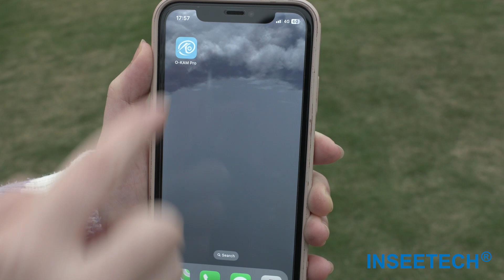INSEETECH 4MP PTZ Security Camera Wireless Outdoor, 18X Optical Zoom Surveillance IP Camera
INSEETECH 4MP PTZ Security Camera Wireless Outdoor, 18X Optical Zoom Surveillance IP Camera with Human Auto Tracking & Zoom, 2-Way Audio, 387ft, Night Vision Siren, IP66 for Backyard School Office